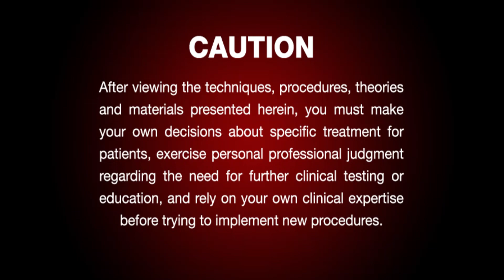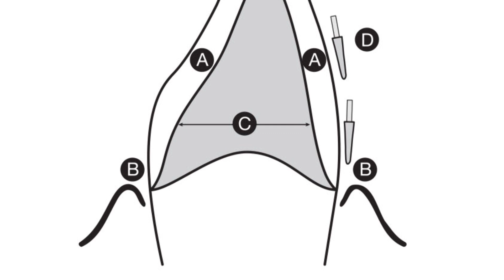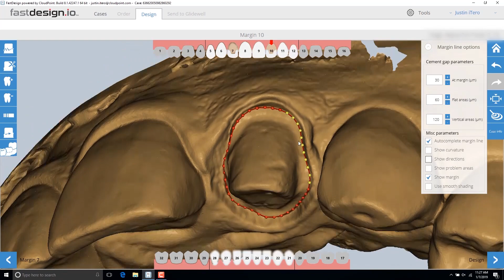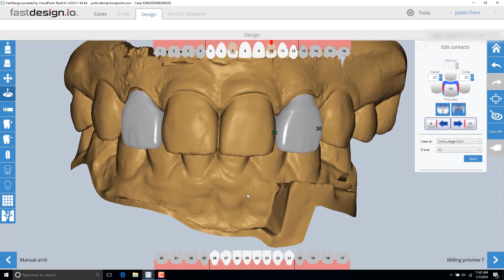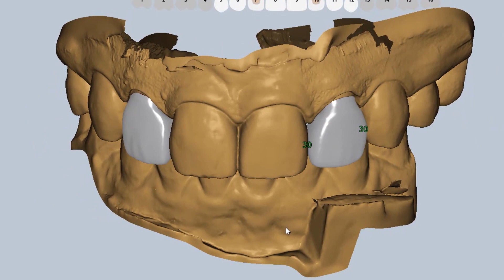Chairside Live Episode 243: The Perfect Temporary Milled In-Office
Subtitles: Spanish (U.S., Mexico, Latin America), Arabic, Hindi

It’s Part 2 of Dr. Chi’s 3-part case! In this episode, Dr. Chi is removing PFMs on #7 and #10, taking a digital impression and milling BioTemps® NOW temporaries in the fastmill.io™ In-Office Unit.